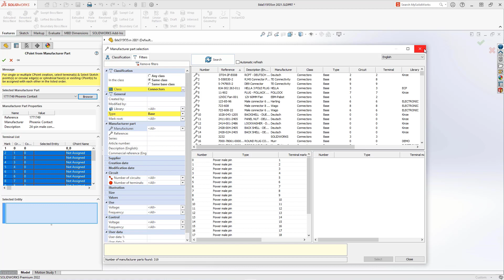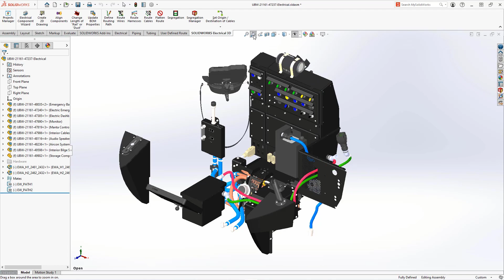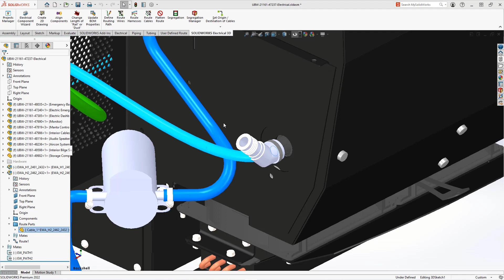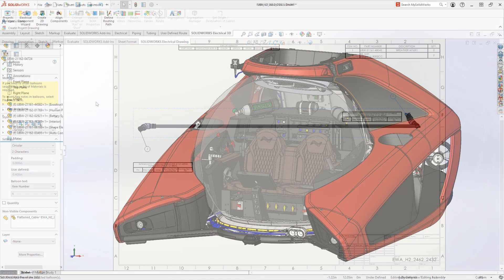[솔리드웍스2022] 주요 기능 (10) 라우팅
새롭게 출시된 솔리드웍스 2022의 향상된 기능 10번째! 라우팅 기능에 대해 소개합니다.

✅  SOLIDWORKS Electrical의 더욱 쉬워진 연결점 추가 기능
✅ 개선된 굽힘 반경 제어!

벌써 솔리드웍스2022의 향상된 기능 소개 10번째 시간인데요! 오늘은 놀라울 정도로 향상된 라우팅 기능을 소개합니다. 솔리드웍스 라우팅은 전기적인 오류 제거를 위해 접점과 전선 사이의 접합부에 필요한 백쉘 작업을 지원합니다. 연결점 추가를 위해 ‘점 또는 모서리를 선택하는 기능’을 사용하면 SOLIDWORKS에서 바로 전기 부품을 생성도 가능합니다! 향상된 솔리드웍스 기능으로 부품 생성 시간을 단축시켜 설계 작업을 빠르게 마무리해보세요! 새로워진 솔리드웍스 2022로 업무의 생산성과 효율성을 모두 높여보세요!

🔊 솔리드웍스 코리아 유튜브 채널을 구독하시면 솔리드웍스의 최신소식뿐만 아니라 솔리드웍스의 설계 기능들을 자세한 설명과 함께 확인하실 수 있습니다. 지금, 바로 구독! 알람 설정까지!🔔

최신버전인 SOLIDWORKS 2022의 새로운 기능에 대해 더 궁금하시다면!
솔리드웍스 국문 홈페이지를 통해 자세히 알아보실 수 있습니다.